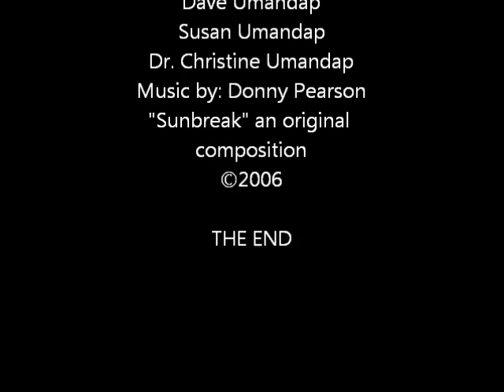Boarding Ferry Boat (BC Ferries)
Swartz Bay, Victoria to Tsawwassen Bay, Vancouver (BC Ferries) May 2011. A short video clip I made using Windows Live Movie Maker. Music by Donny Pearson. An original composition, "Sunbreak".